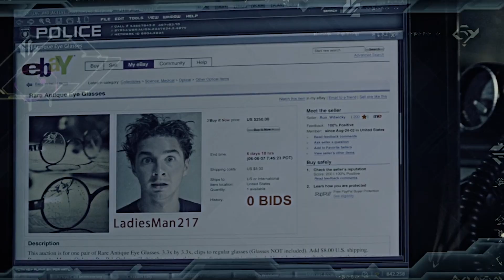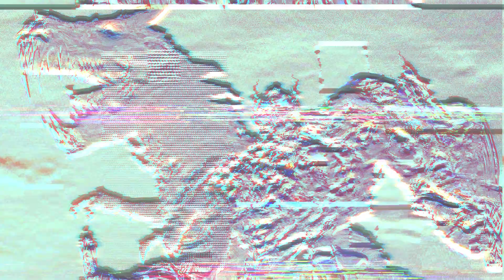Le déclin de la saga TRANSFORMERS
Merci au partenaire de cette vidéo, RAID: Shadow Legends ! Installe Raid gratuitement ✅ et reçois un bonus spécial💥. Disponible uniquement pour les 30 prochains jours !

Avec la saga Transformers, Michael Bay a su imposer un univers qui lui ressemble. Le Bayhem à son prime, pour le meilleur, comme le pire...

Merci à celles et ceux qui permettent à la chaîne d’exister :

Bouratcho; Cahitanni Alexandre; François Soulier; Marie; Bastien C; Ritchy Raynaud; Nopact; Clem Parker; Jerome Marshall; Emilio; Francis La Lan; Christophe Périard; Pierre Mantey; Stéphane; Eldesar; Amaury Le barde; Nico02730

Musiques (dans l'ordre de diffusion) :

- Electric Dreams [Synthwave CC-BY] - Scott Buckley [Mpgun.com]
- Catalyst- [Epic Hybrid Orchestra CC-BY] - Scott Buckley
- Transient_-_Ghostrifter_Official__Vlog_No_Copyright_Music
- Goliath- [Epic Orchestral CC-BY] - Scott Buckley [Mpgun.com]
- Scott_Buckley_-_Legionnaire_Epic_Orchestral_CC-BY
- Red - Scott_Buckley__Vlog_No_Copyright_Music
- Neon_Synthwave_CC-BY_-_Scott_Buckley

00:00 Intro
01:56 genèse du projet
02:59 Transformers
07:20 Transformers 2 : La Revanche
11:47 Transformers 3 - La Face cachée de la Lune
15:34 Transformers : l'âge de l'extinction
18:12 Transformers: The Last Knight
23:37 Bumblebee
25:08 Outro